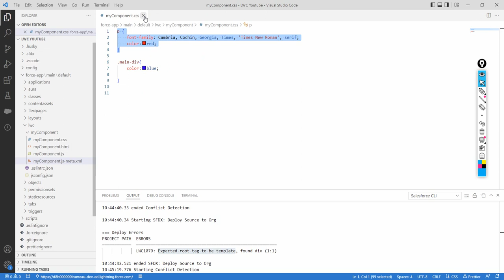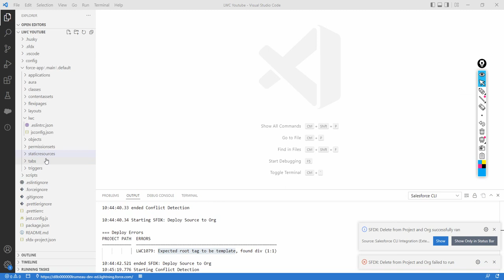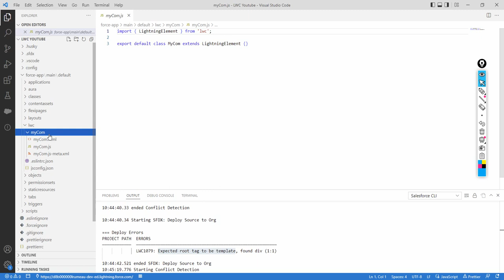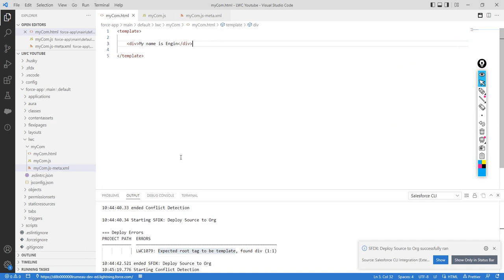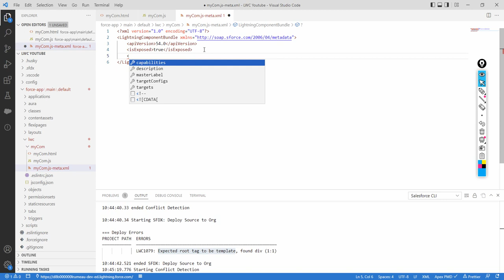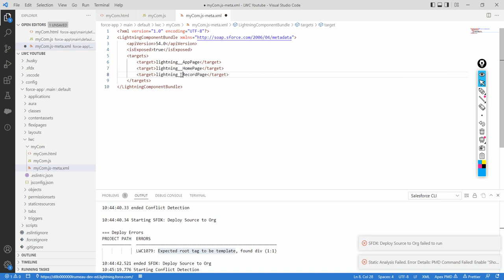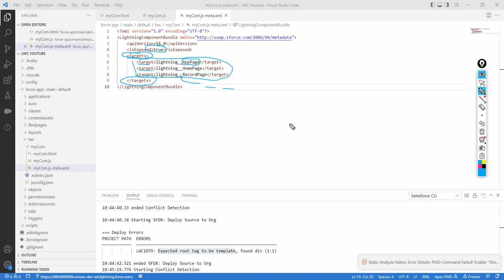Lightning Web Components (LWC) 05 | Component Configuration File